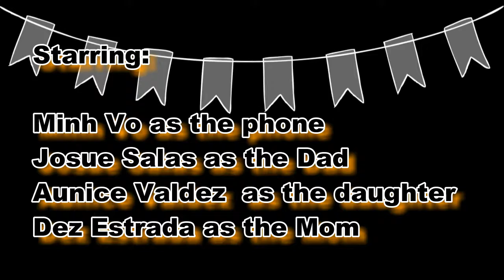Motivation and Emotion Project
AP Psychology
Period 2
Minh Vo, Aunice Valdez, Josue Murguia, and Dez Estrada